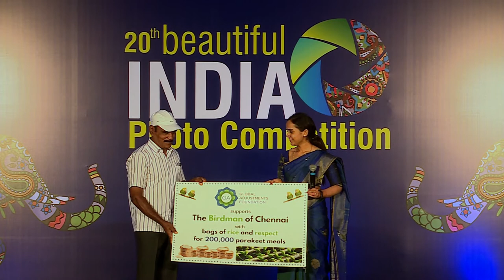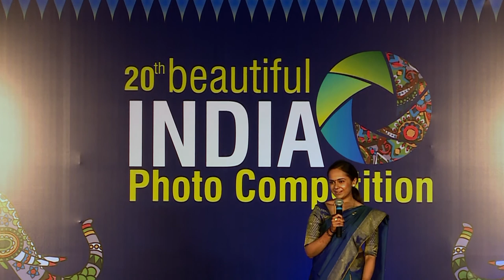Rohini Manian's speech at the annual 20th Beautiful India Photo Competition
Rohini Manian, CEO of Global Adjustments, speaks at the annual 20th Beautiful India Photo Competition about the legacy of the competition and the men who were the inspiration behind choosing 'Wildlife' as the Special Category for PC 2017.